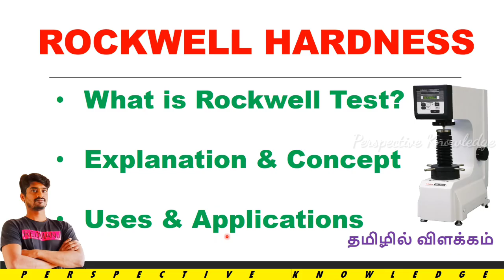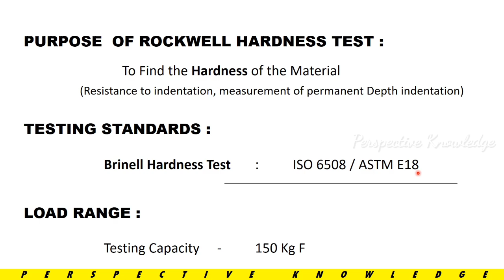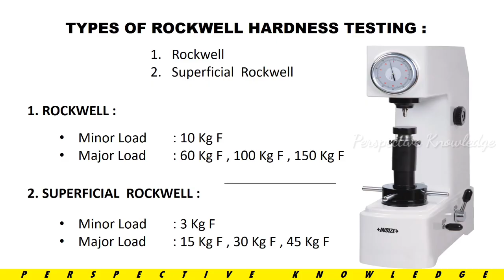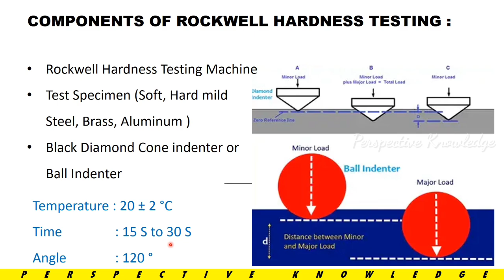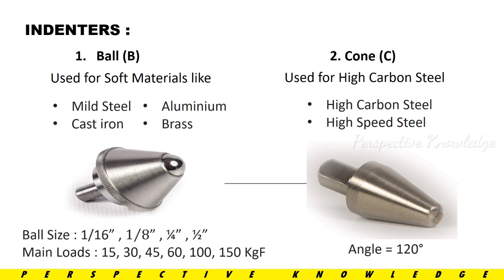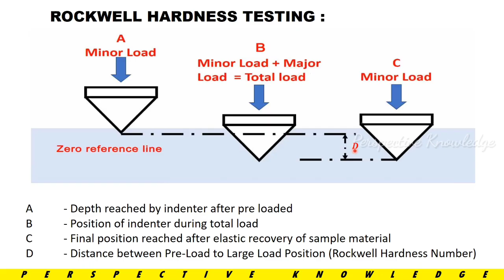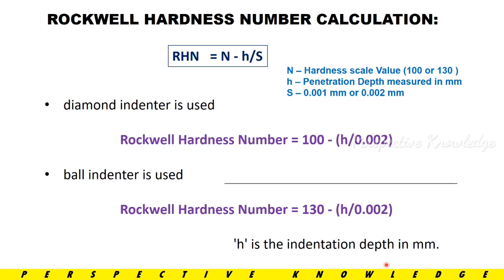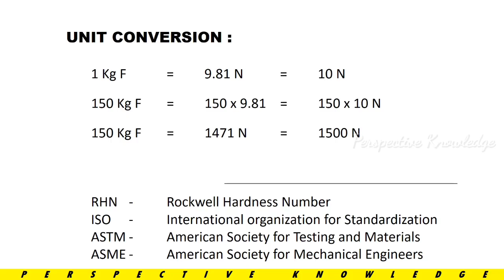rockwell hardness test in tamil | hardness of material | what is rockwell hardness test in tamil